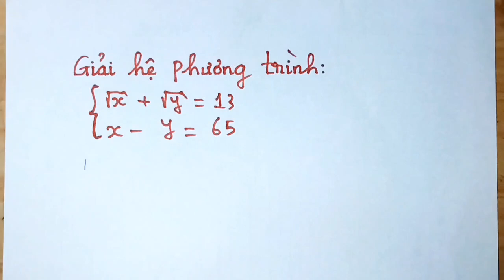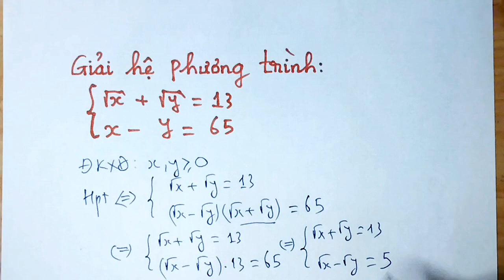Toán Lớp 9 | GIẢI HỆ PHƯƠNG TRÌNH -Phần 1